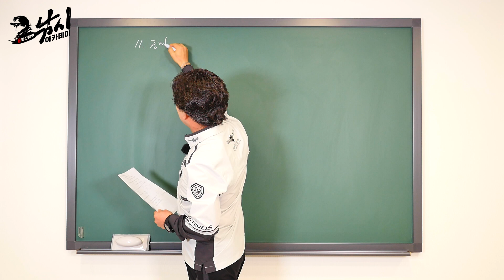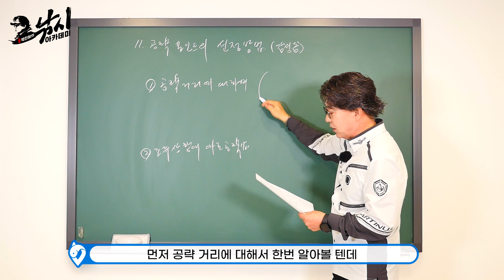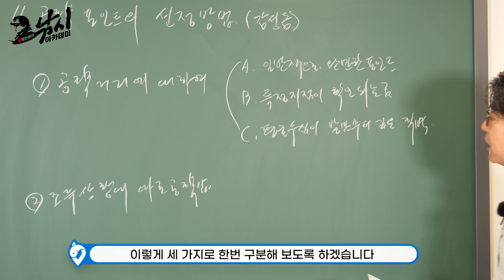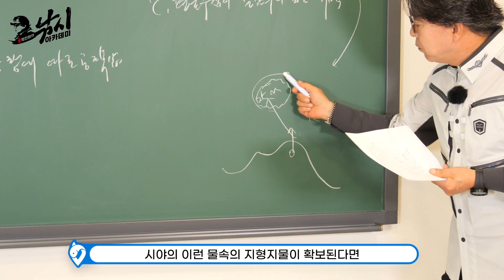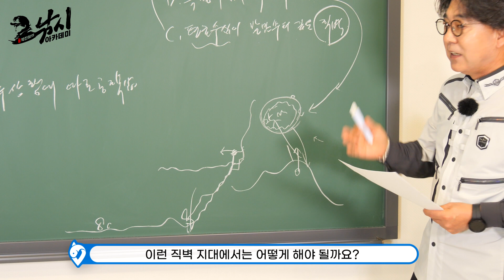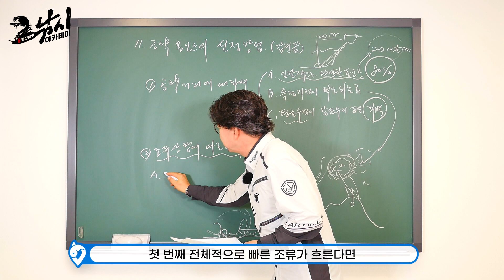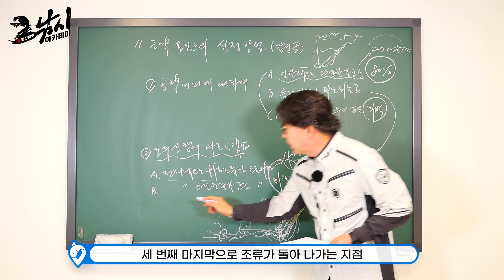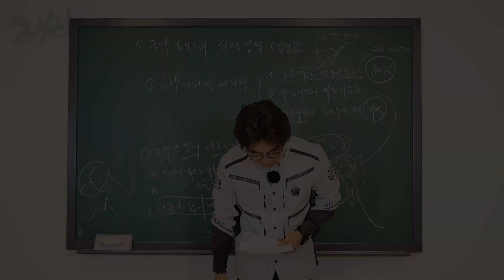명인 박진철의 낚시 아카데미! 제11강 공략 포인트의 선정 방법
안녕하세요. 당신의 낚시 파트너 '어신'입니다. 🎣

도시어부! 바다 낚시 명인 박진철 프로의 명품 낚시 강의!
여러분의 낚시 스킬을 한 단계 더 업그레이드할 수 있는 어신 독점 강의를 만나보세요!

🔮타임라인
00:27 수업 시작
02:10 공략 거리에 대하여
07:43 조류상황에 따른 공략법
10:47 마무리

ㅡㅡㅡ
🐟 어신 앱 다운로드